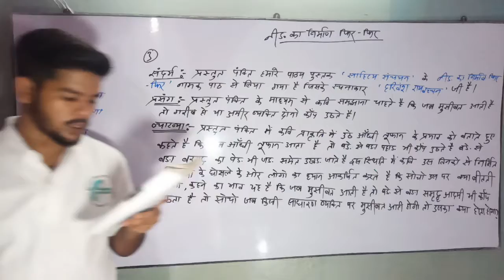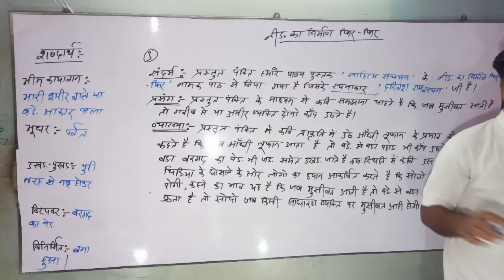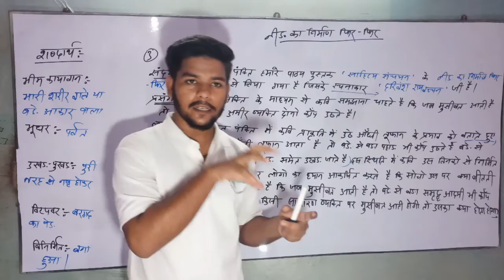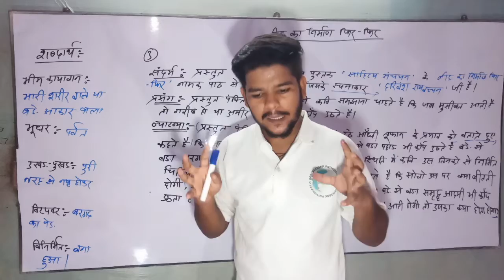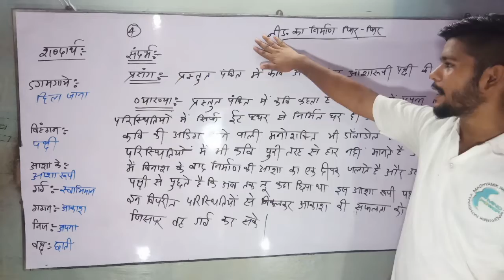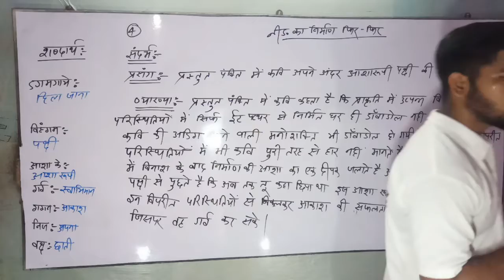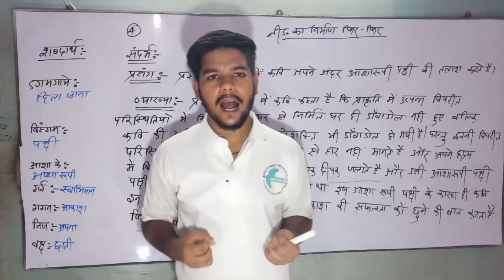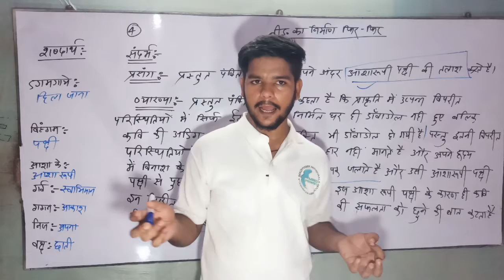नीड़ का निर्माण फिर-फिर। nir ka nirman phir phir। sahitya sanchayan। chapter6।madhymik।class x hindi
MADHYAMIK PATHSHAALA
Description
Hi,
MPians
हमारा मुख्य लक्ष्य आप लोगों के सामने कक्षा 10 के सभी विषय के पाठ्यक्रम को रोचक ढंग से निःशुल्क रूप से आप लोगों के सामने प्रस्तुत करना हैं /

हमलोगों ने अपने विधार्थी जीवन में जो सीखा एवं पिछले कुछ वर्षो से पढ़ाने के दौरान जो हमने सीखा, जो हमने ने पढ़ाया उसी को आपके सामने एक सुव्यवस्थित ढंग से रखने का प्रयास किया है / इस  video  में हम  नीड़  का निर्माण  फिर  फिर  कविता  के  पंक्तिओ  के  व्याख्या  को  पढ़ेंगे।

आज के video के notes और dpp के लिए इस link पर click करे कुछ समय बाद upload होगा।